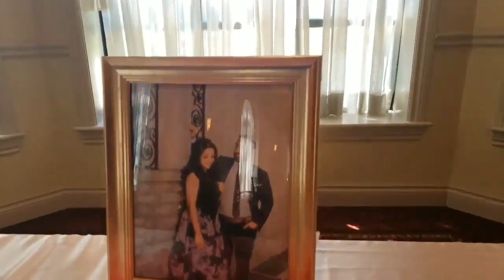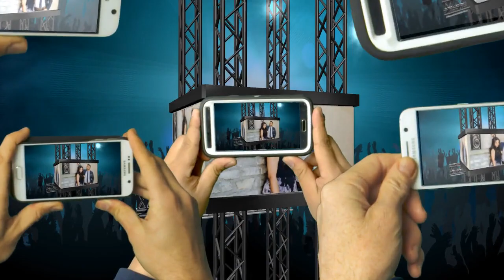ARLY & ASHA ENGAGEMENT SNEAK PREVIEW